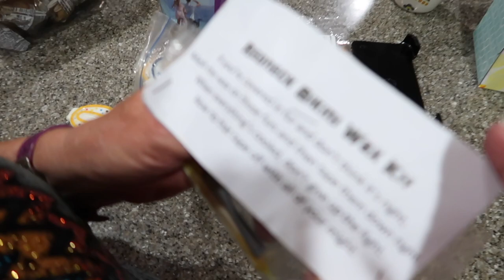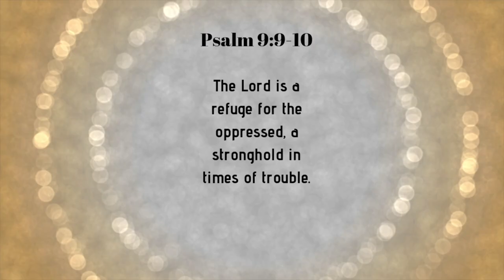ANDREW'S BIRTHDAY VLOG || YARD HOUSE || DAY IN THE LIFE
Hi lovies! ♥️ If you are new, hello welcome! I love you all! ♥️
Show Andrew some love in the comment section. I hope you liked these kind of videos. God Bless us all.

NEWBORN MUST HAVES: watch

Andrew Matzenger
(Business Page)
admaudioproductions

Equipment:
Canon G7x mark ii
Canon SL1
Tripods